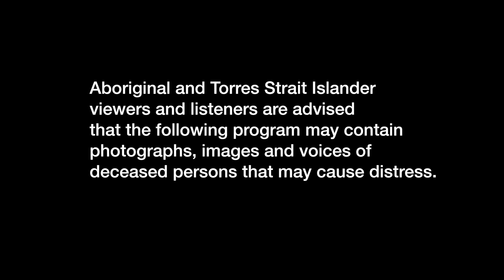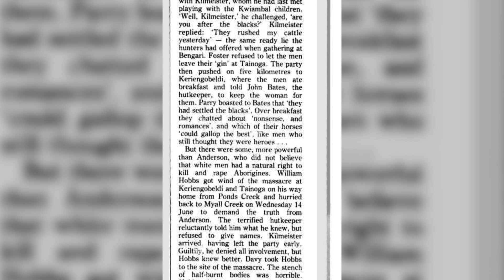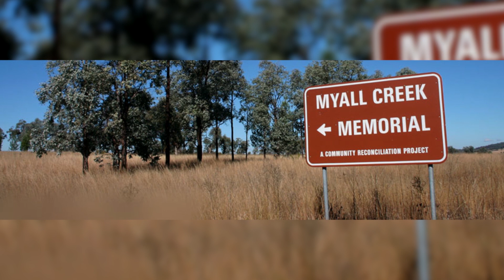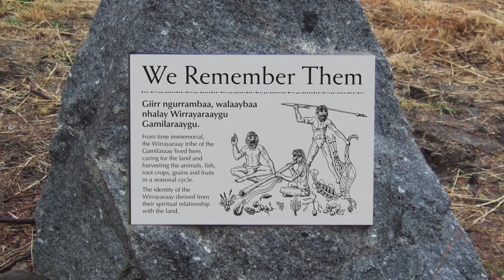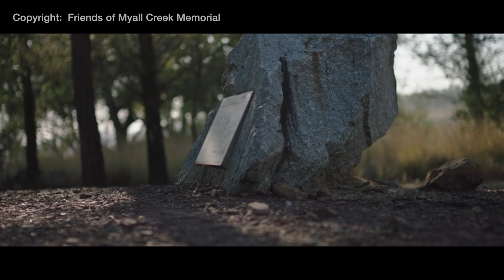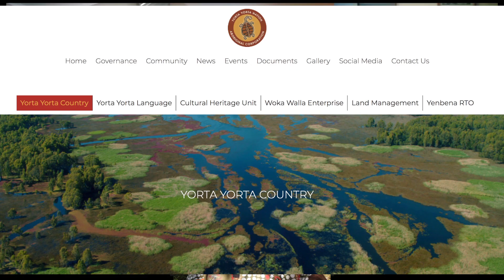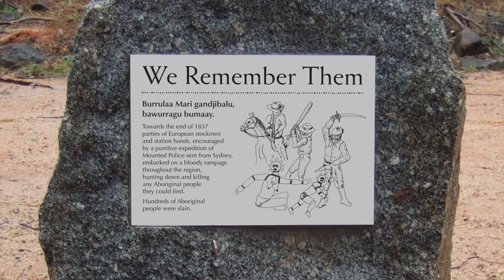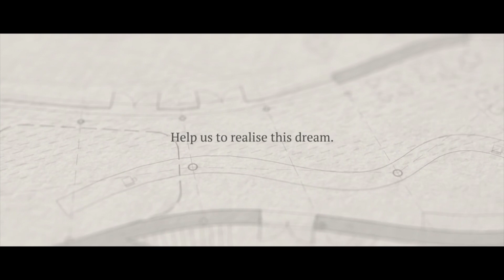Myall Creek massacre - M A D M E N podcast Episode 3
For so many reasons, the story of the Myall Creek Massacre needs to be heard by everyone in Australia, young and old, black and white.
The outline below from the National Museum of Australia website.
Just before dusk on June 10th, 1838, while a group of Wirrayaraay people were preparing their evening meal at Myall Creek Station in the Northern Tablelands of NSW, a party of armed convicts, former convicts and one settler arrived at the station. They bound the terrified group of women, children and mostly elderly men and led them away.
Two women and a young girl were set aside, while another young girl was given to Yintiyantin, an Aboriginal stockman whose country was further south and who worked on the Myall Creek station. Two boys escaped by jumping into the creek.
George Anderson, hut keeper at Myall Creek station, later described the terror of the Wirrayaraay people as they were led away and slaughtered. Afterwards, their bodies were piled up and burned. The remains of at least 28 corpses were later observed at the site, but the final death toll has never been confirmed. Anderson would become the hero of the story, which lead to death by hanging for 7 of the perpetrators, after 2 Supreme Court trials,  months later in Sydney.